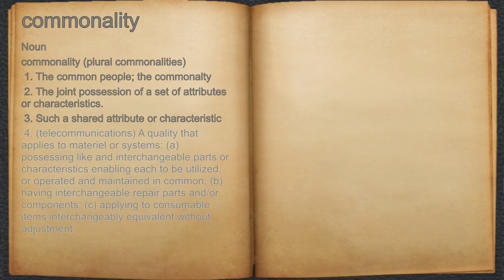What does commonality mean?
A spoken definition of commonality.

Intro Sound:
Typewriter - Tamskp